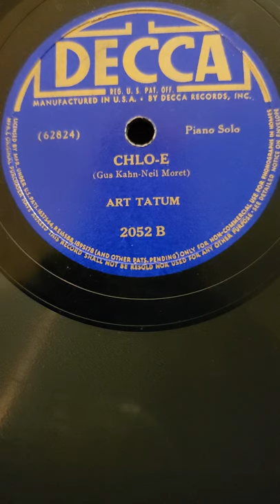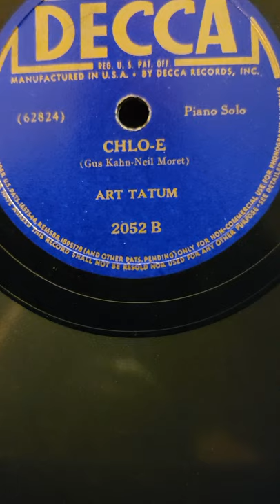Chlo-e - Art Tatum Decca Records #2052 1937